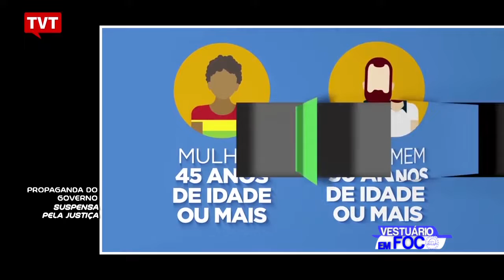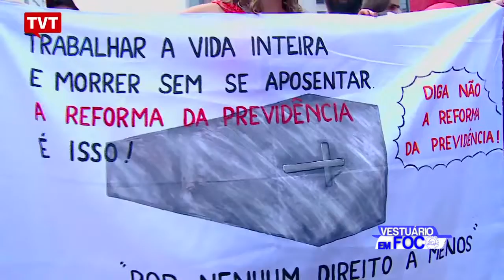Vestuário em Foco 29 01 19